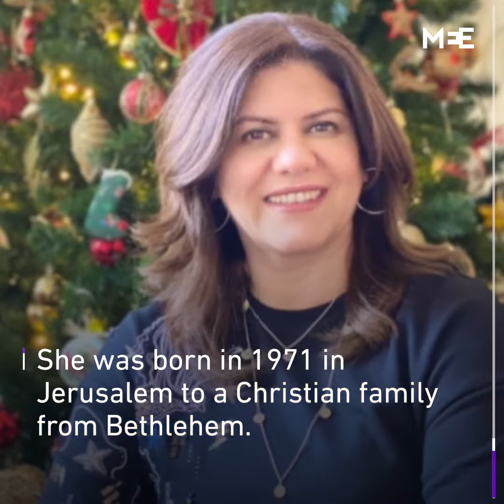Who is Shireen Abu Akleh? The journalist shot dead by Israeli forces while reporting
Profile of Palestinian journalist, Shireen Abu Akleh, who was killed with a fatal shot to the head early on Wednesday while covering a raid on Jenin by Israeli forces.